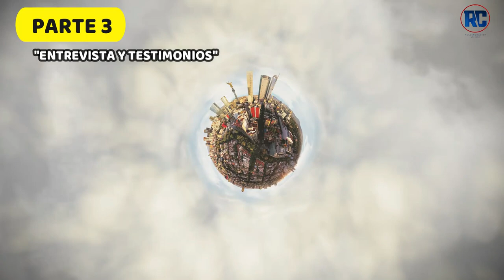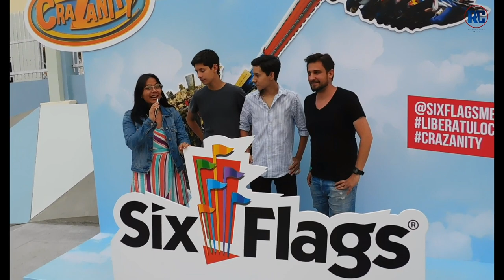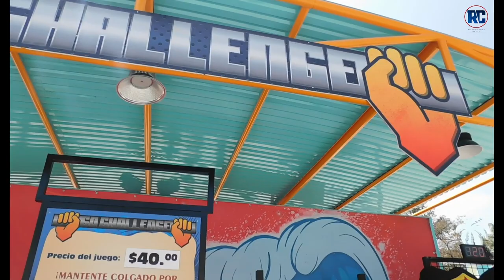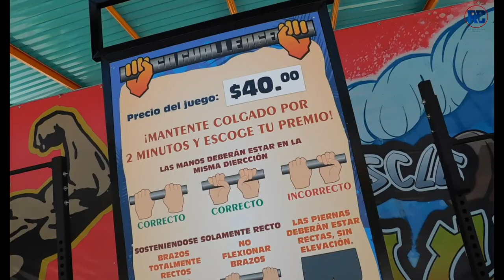¡CRAZANITY, LA ATRACCIÓN EXTREMA DE SIX FLAGS MÉXICO NO LLEGA SOLO! | DESCUBRE LOS DETALLES| 2020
En entrevista con Lorena Zamora nos platico a detalle de la atracción que recientemente llega a Six Flags México  así mismo la atracción llega con una sección totalmente, ¡Si te gusto el vídeo no olvides darle like y seguirnos en nuestras redes sociales!

INVITADO ESPECIAL:
Facebook: Benny /  The Coaster N3rd